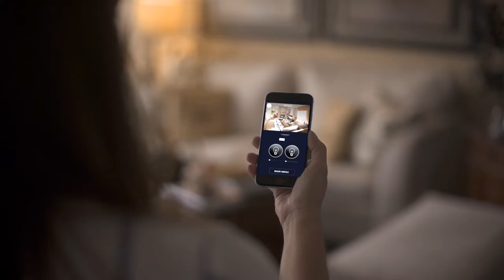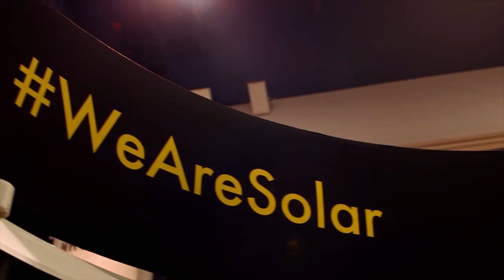North America Smart Energy Week 2017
- Solar Power International (SPI) is expanding - SPI is co-located with North America's largest storage trade show, Energy Storage International (ESI), the Smart Energy Microgrid Marketplace, and Hydrogen + Fuel Cells NORTH AMERICA to form North America Smart Energy Week.